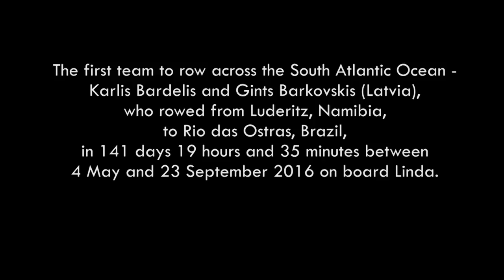How to treat your addiction: Confessions of a serial adventurer | Kārlis Bardelis | TEDxRiga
How often have you seen your friends crying [but don’t include times when they have been under the influence of alcohol or drugs]? When was the last time you experienced true humanity? How can one possibly enjoy the open ocean for 142 days, yet stay in one’s comfort zone? Is there anything that allows us to believe in true miracles?

Kārlis Bardelis is an Adventure Improviser at “Bored of Borders”. His comfort zone is, without any doubt, the middle of an adventure. Up to 60% of the human adult body is composed of water. Kārlis goes deep within himself to explore these waters. He truly believes, that there is an addiction in each of us that is connected to water. His portfolio of adventures contains a 60 day and 6,247‑kilometre‑long ride on cross‑country roller skates from North Cape [Nordkapp], the furthest northern point of Europe, to the furthest southern point in Gibraltar (2013). Kārlis has participated in the “Pedal for no Medal” charity bicycle ride from Riga (Latvia) to Sochi (Russia), cycling 2,840 kilometres in 17 days in wintery conditions and raising more than EUR 8,000 towards the reconstruction of the Children’s Hospital in Riga (2014). He has also crossed Finland on skis, following the Polar Circle for 250 km through a wilderness area (2014). In the summer of 2014, Kārlis participated in the “Baltic Way” charity cycling marathon, crossing the three Baltic states in 24 hours and covering 600 km. Check out “Bored of Borders” for more on Kārlis and his adventures. This talk was given at a TEDx event using the TED conference format but independently organized by a local community.